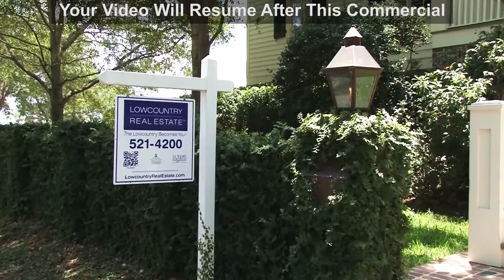WHHI TV's: "The Beaufort News" | 3-4-13 | Time Warner Ch. #3 | Hargray Ch. #8 | whhitv.com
WHHI-TV Presents
THE BEAUFORT NEWS
Hosted by Jessa Jeremiah

HEADLINES:  Jessa Jeremiah

HOT OFF THE PRESS:  Pamela Brownstein

BEAUFORT BUSINESS REPORT:  Jaime Dailey-Vergara On Location with Col. John Payne speaking on Sequestration

LOCAL NEWSMAKERS:  Kevin Libby On Location at the Oyster Roast and Microbrew Festival ~ Includes interviews with Andy Patrick and Teddy Turner
Jim Foster, Beaufort County Schools Update

PORT ROYAL REPORT:  Councilman Joe Lee

ARTS & ENTERTAINMENT:  Mark Shaffer